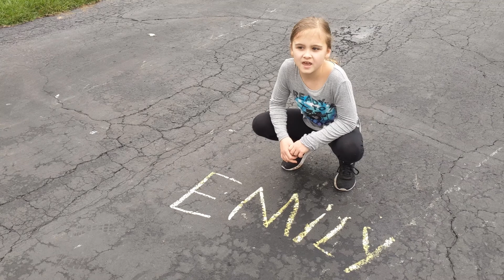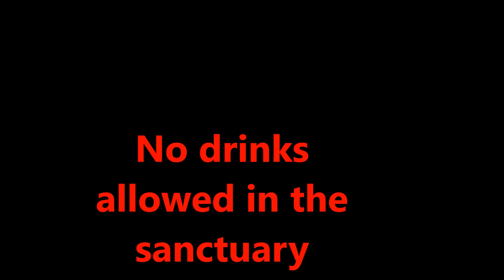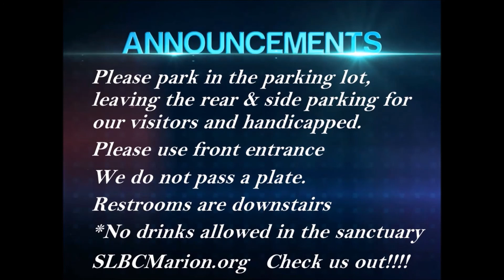SLBC April Announcements 2020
Shining Light Baptist Church Announcements for April 2020